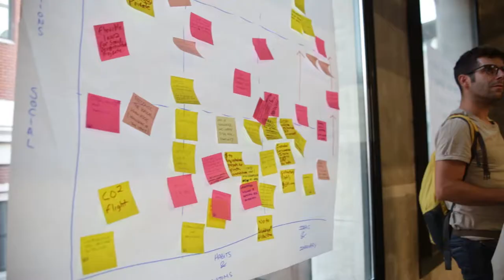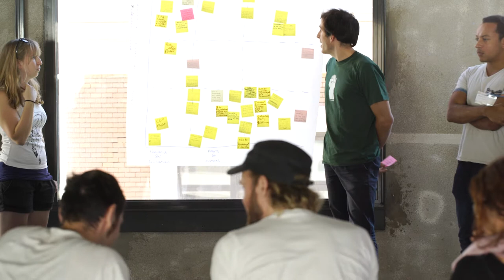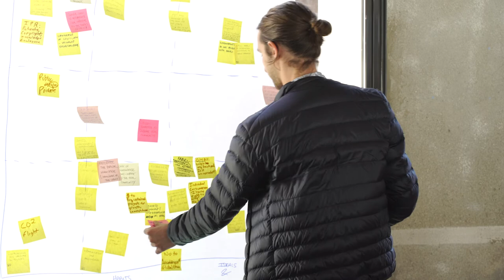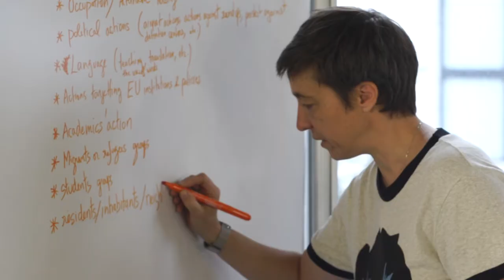Right to the City, Public Space and Urbanism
In this short video, filmed at the European Commons Assembly in Madrid, commoners discuss public spaces & urbanism, housing, tourism, water & energy and culture for understanding the Right to the City as a collective and bottom-up and commons-oriented process.